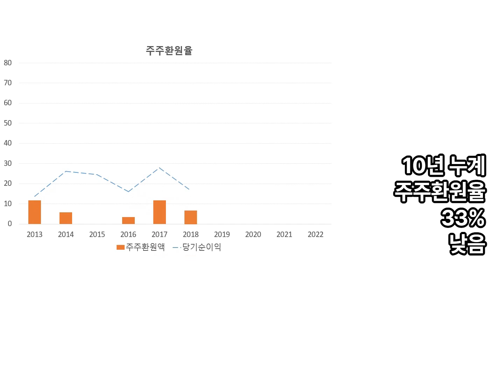1분 만에 케이엘넷 10년치 실적, 재무분석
1분 만에
손익계산서
재무제표
현금흐름표
재무분석을 동시에!